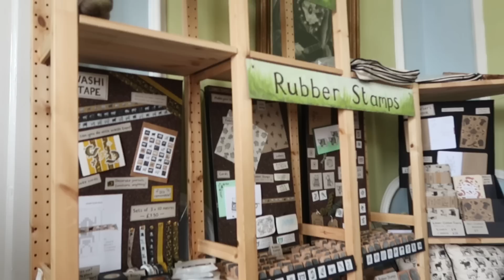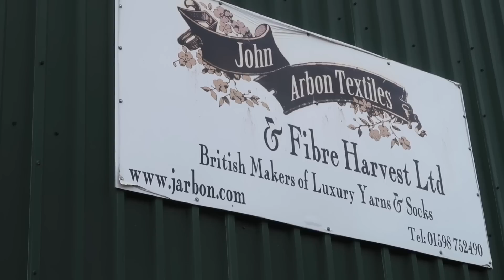John Arbon Mill Tour & Yarn Haul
A big thank you to the lovely team at @JohnArbonTextile for having me this weekend, I had such a wonderful time and felt so welcomed by you all!!

Other vendors and makers
Marina Skua
Daughter of a Shepherd
River Knits
Woolmatters Fibre Co

Aleks Byrd
Telling Yarns
Katie Green Bean